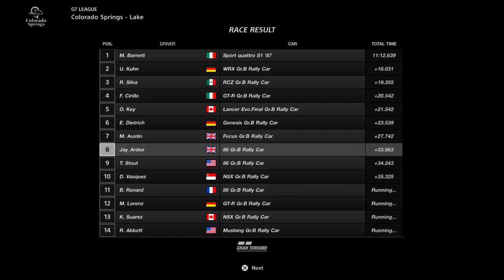Gran Turismo™SPORT_20211006184132